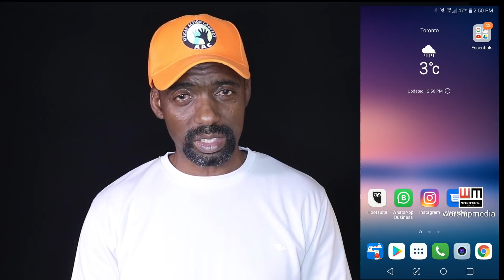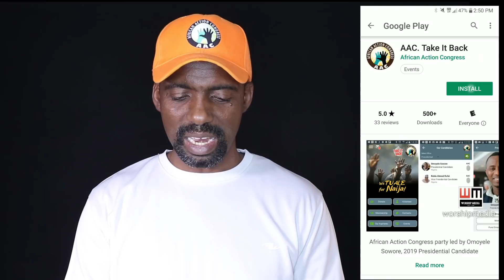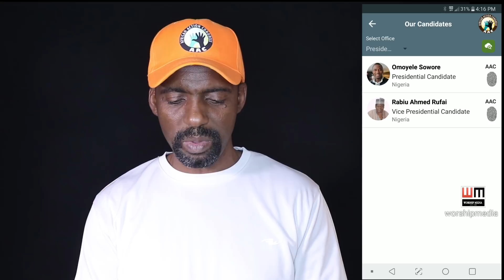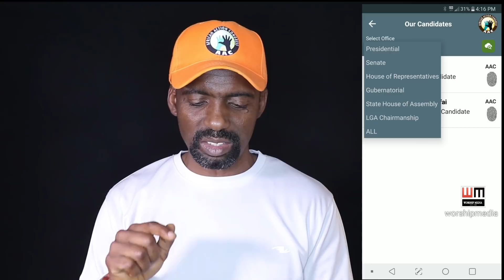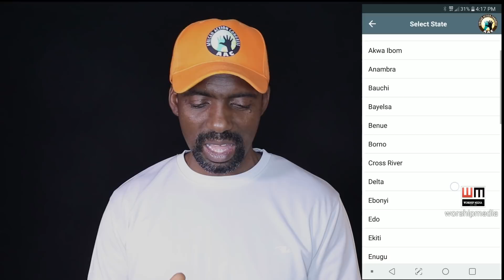The AAC Take it Back mobile app - How it works!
The AAC Take it Back mobile app
There are many ways a political party can set itself apart from the norm. It can work tirelessly to be the transformation it wants to bring to the nation. It can open its doors to the nation; welcoming both the supporters and the naysayers until it forms an engine that works. A political party can take advantage of technology and harness it for growth and progress. ⠀
Technology is still a growing industry in Nigeria, with many smart phone users having limited access to any other device and the high cost of mobile data still presenting a challenge. It is for this reason that the third largest party in the country has decided to take the resource to the people and give them all the information they need about their country’s progress through the Take it Back Movement. ⠀
The app is symbolised by the now-familiar logo of two hands stretching towards the sky and can perform all the functions a supporter needs from his or her party. You can:⠀
1. Access & read the party’s constitution and manifesto.⠀
2. Register as a member of AAC party.⠀
3. Send a message to the party.⠀
4. Access the biographies and manifestos on all the aspirants and candidates for the different electoral positions under the party.⠀
5. Volunteer in any capacity to further the party’s mission and goals.⠀
7. Receive alert for party news, upcoming events and messages from aspirants and candidates.⠀
9. Easily access other useful links pertaining to the party.⠀
Take it Back and the AAC Party continue to be passionate about education, enlightenment and progress, and there are few parties who can lay claim to that in Nigeria today. ⠀
The AAC Take it Back mobile app – welcome to the future. ⠀